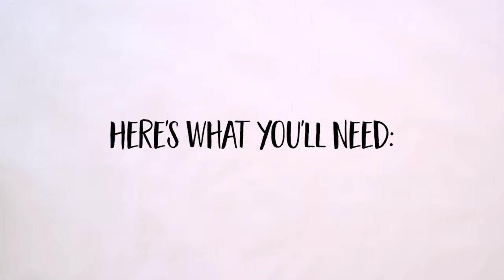Reversible Wrapping Paper Techniques: The Cumberbund Method (Short Version)